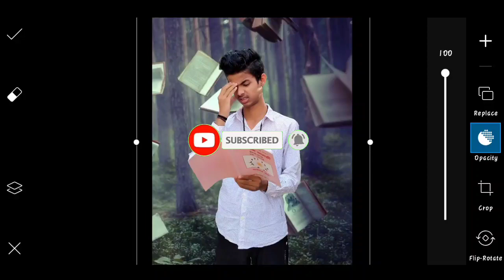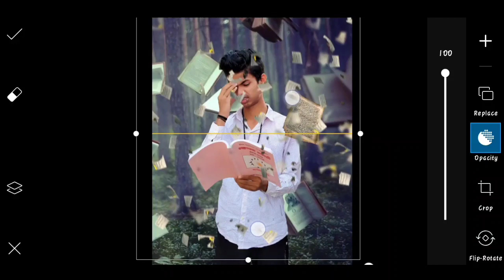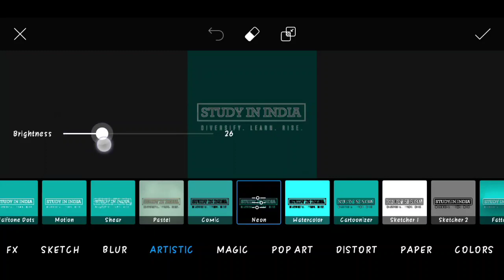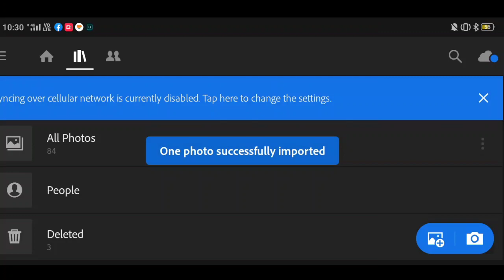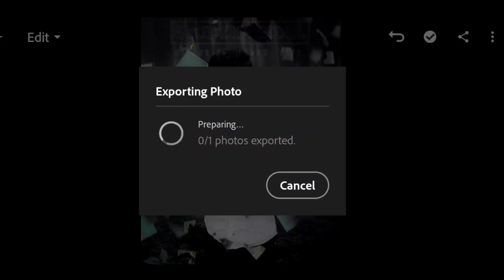PICSART LEARNING PHOTO EDITING | KARANMANDAL EDITZ | STUDY PHOTO EDITING CONCEPT | LIGHTROOM CONCEPT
Picsart mirror reflection photo editing | Karan mandal editz | picsart 3D mirror viral photo editing

Photoshop mirror photo editing,

Photoshop mirror photo editing step by step,

Photo editing mirror by step by step,

Vijay mehra new reflection 3D mirror photo editing,

Vijay mehra all photo editing step by step,

How to download Vijay mehra background,

3D reflection photo editing,

Vijay mehra famous photo editing viral Instagram,

Vijay Mera concept mirror photo editing,

NSB picture photo editing, taukeer editz mirror photo editing, taukeer editz mirror reflection photo, to fir edit step by step all photo editing,

Lightroom model red blue,
New model photo editing,
Photoshop photo editing step by step 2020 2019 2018,

PicsArt Photo editing 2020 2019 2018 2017,

Picsart mirror face to face photo editing
Picsart mirror reflection 3D photo editing
Picsart mirror step by step photo editing
Picsart new reflection photo editing step by step 2020,
Picsart Mera 2020 photo editing Instagram viral photo editing
Picsart mirror photo editing Instagram viral 2020
Picsart mirror 2020 photo editing Instagram viral,
Picsart mirror photo editing in 2020,

Photoshop  photo editing kaise karen